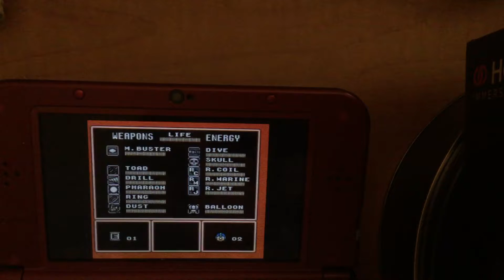Mega Man 4 No Buster Challenge Part 7 Toad and Bright Man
Pretty quiet, yes I know but I didn’t want to because I’m trying to focus on the game so I can do better for you guys. Also I moved the camera to a Bird’s eye perspective to get a better shot and so I’m not uncomfortable when playing the game. Hopefully I did well.